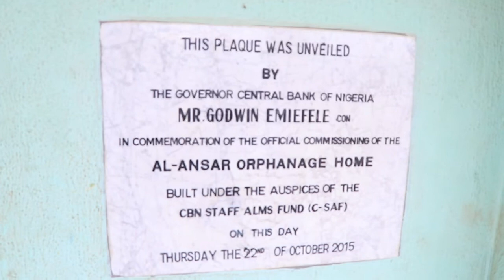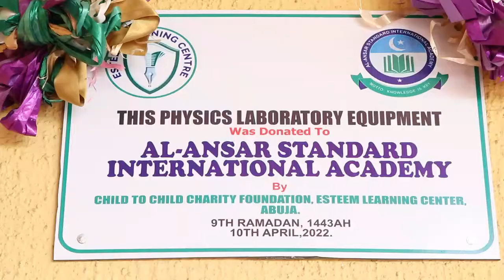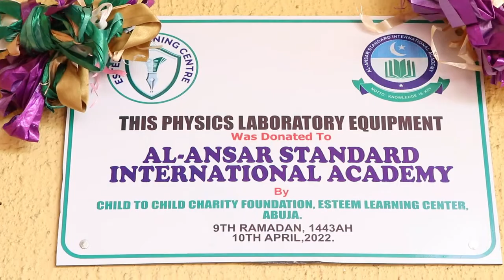Physic Lab Commissioning for Al-Ansar Orphanage by Child to Child Foundation-Esteem Learning Center.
ESTEEM LEARNING CENTER LOKOGOMA ABUJA NIGERIA.